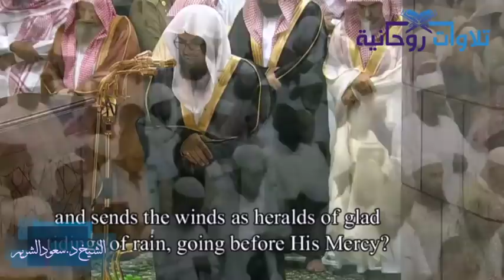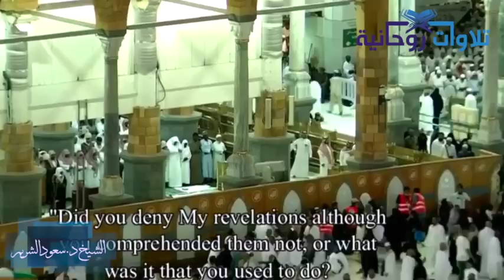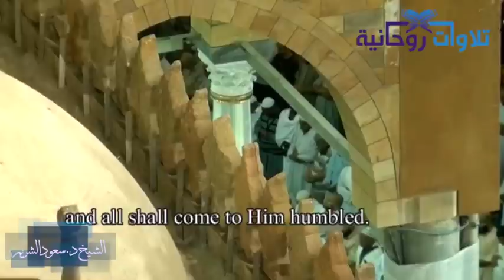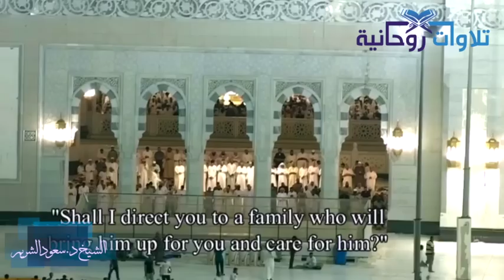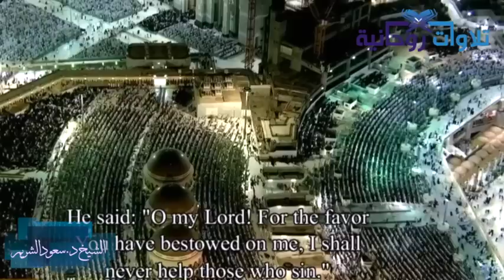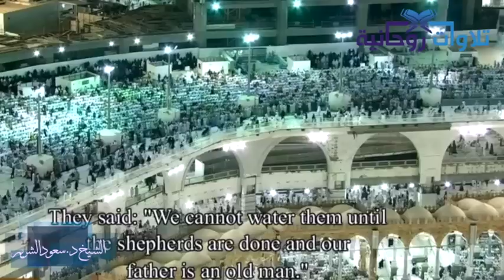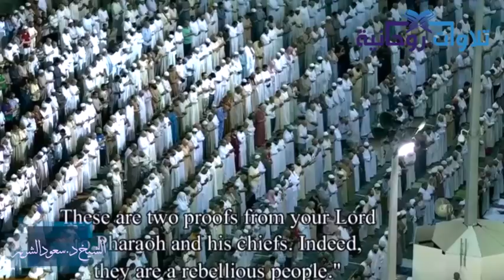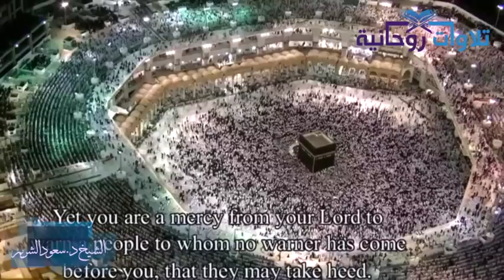تحبير واسترسال رائع ليلة التاسع عشر | الشيخ د. سعود الشريم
الليـلة ١٩ من تراويح رمضان  | الثلاثاء  ١٨-٩-١٤٣٨هـ